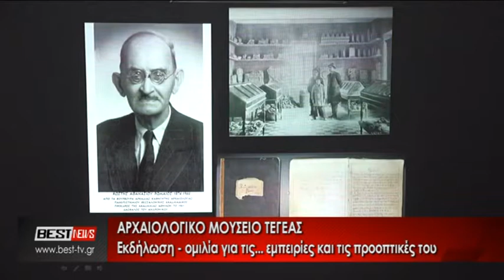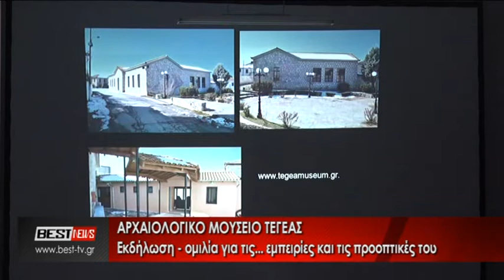TEGEA ARXAIOLOGIKO MOYSEIO